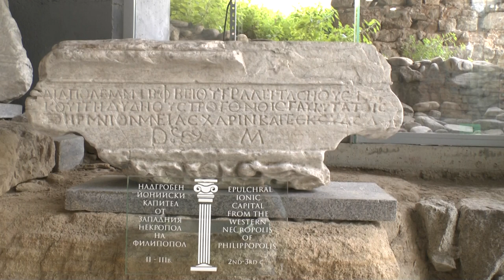БОЛГАРИЯ / ПЛОВДИВ / РИМСКИЙ АМФИТЕАТР / ПРОГУЛКА ПО ГОРОДУ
Тур по Болгарии, лето 2021.
Образовательный проект "Концепция воспитания культуры человека средствами физической культуры".
Просветительский проект "Боевые искусства - здоровье сберегающие технологии".